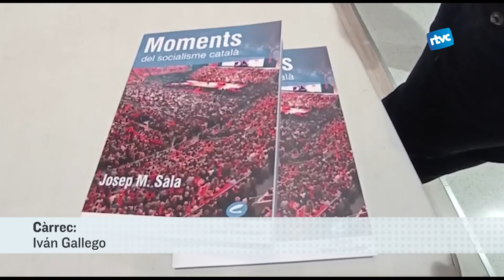Presentació del llibre "Moments del socialisme català"